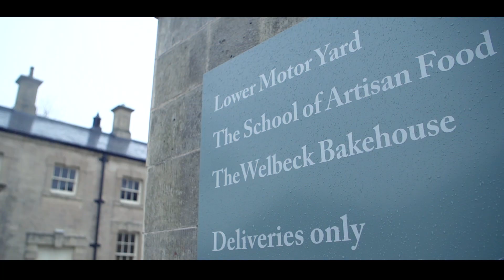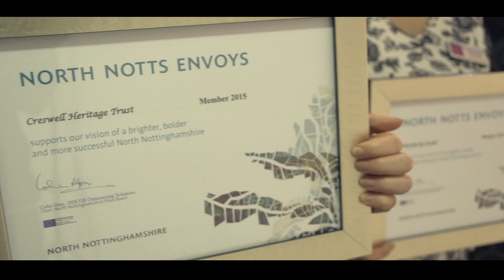The North Nottinghamshire Story